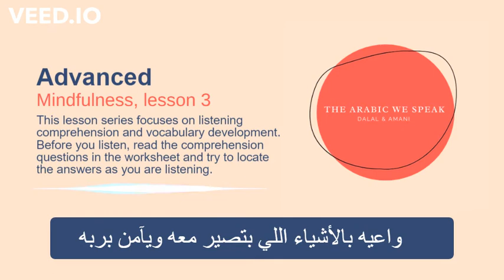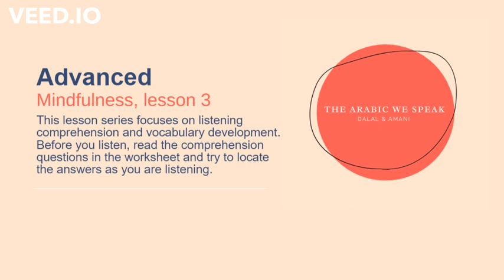The Arabic We Speak Advanced Mindfulness Lesson 3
In this episode you hear Amani tell you how we practice gratitude in uncertain times and how we perceive challenging experiences in our lives. Do you have a routine to practice gratitude in your life? And how do you perceive challenging experiences?

Learn everyday Levantine Arabic by listening to our podcasts that are organized in lesson series form. Every lesson series includes ten episodes on a specific topic and they come with worksheets to improve listening comprehension and broaden your lexicon of spoken Arabic. This lesson series is for advanced level learners and focuses on listening comprehension and vocabulary development. In this lesson series you find ten recorded texts that are visually and structurally supported to help you engage with mindfulness-related subtopics. Before you listen, read the introduction and engage with the images to activate schemata around the subtopics. This way you prepare yourself for targeted listening. Please bear in mind that concepts mean different things in different languages and cultures. By the end of this lesson course you will get a idea of what the concept of mindfulness means to us and how we experience it.

Not only will you improve your listening comprehension and develop your vocabulary but also learn about our culture here in Amman, Jordan. Each recording comes with an audio script and interactive exercises to help you understand and use the target language highlighted in the accompanied worksheet.

Kindly note that all the learning materials are free and available for you to download and copy for educational use only. You may not redistribute, sell or place these materials on any other web site without written permission.

Salaam,

Dalal & Amani